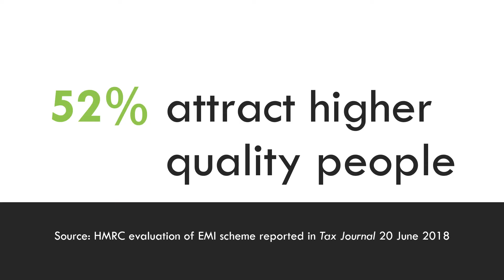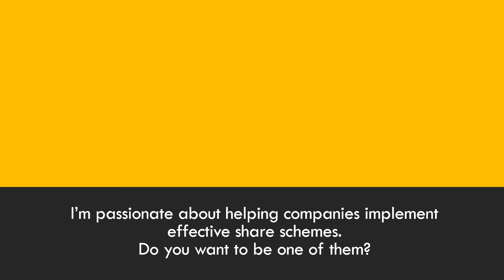EMI Share Plans Your Competitors Opinions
How is EMI working out for your competitors? Check out the evidence from HMRC that EMI helps companies recruit and keep key people with Thomas Dalby, Barrister and CTA, at Haines Watts (London).